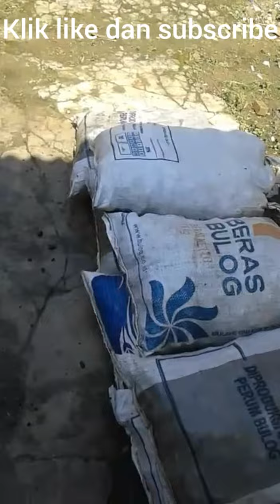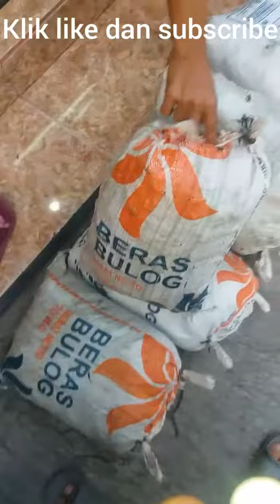KALIMAYA SEMPUR GAMBLING LANGSUNG DARI GALIAN